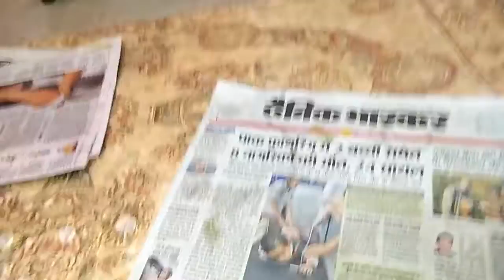How to fold a newspaper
This is Anurag Saini and this is the best and most incredibly talented  way of folding a newspaper